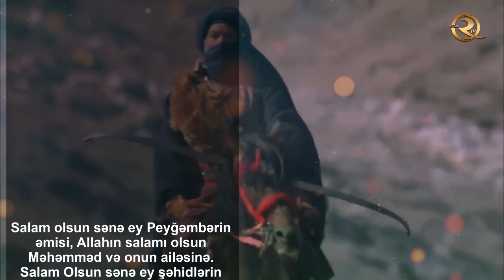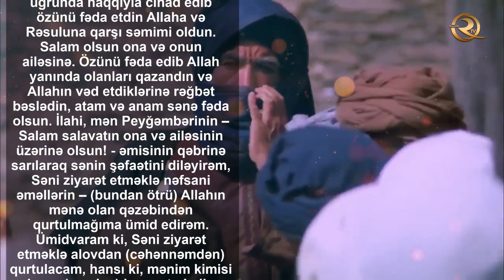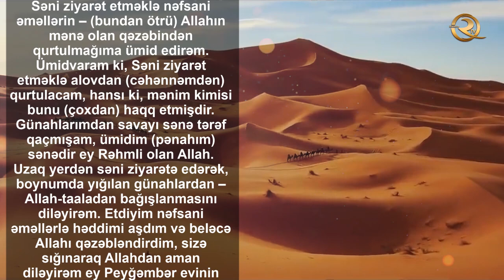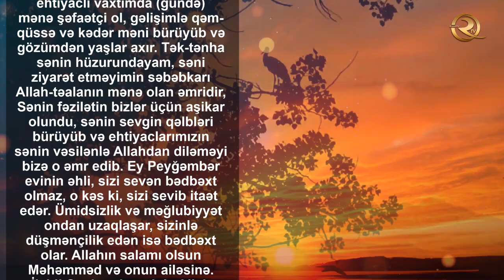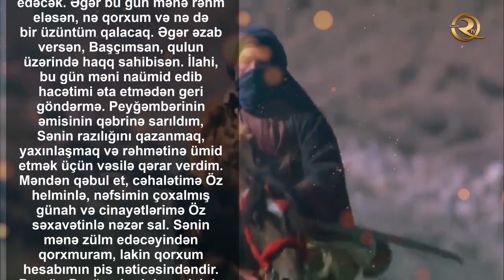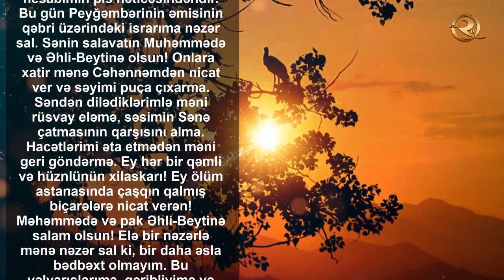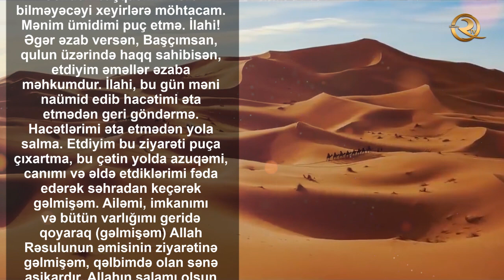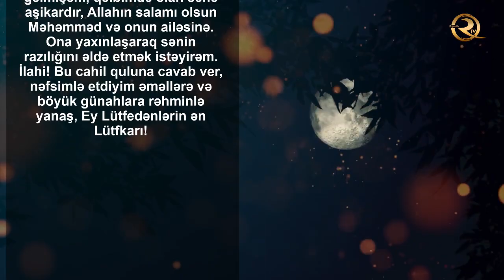Həmzə ibn Əbdülmüttəlib'in (ə) ziyarətnaməsi | (tərcümə ilə)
Allahın Rəsulu (s) buyurub: Kim məni ziyarət etsə lakin əmim Həmzəni ziyarət etməsə, mənə qarşı kobudluq göstərər.

(«Ər-Rəsail əl-fəhriyyə», səh.79)

QEYD EDƏK Kİ: DİNLƏMƏYİN SAVABI OXUMAĞA BƏRABƏRDİR.

Bizə dua etməyi və dəstək olmağı unutmayın.